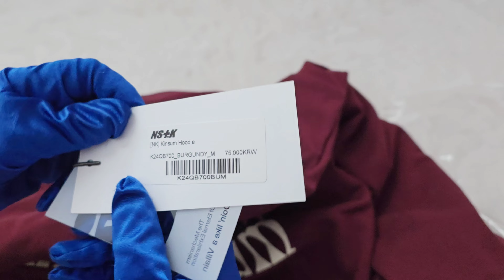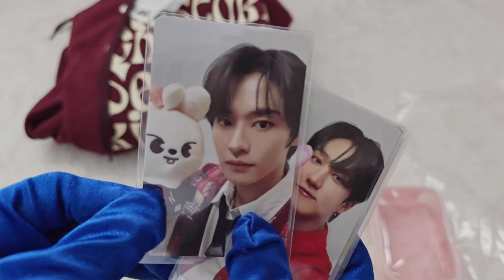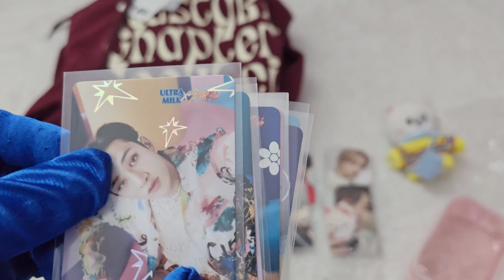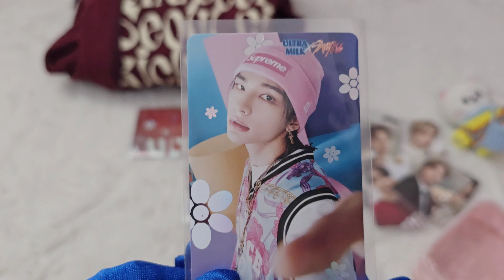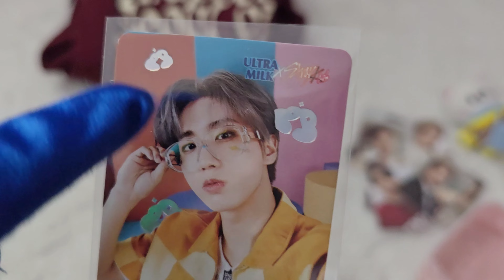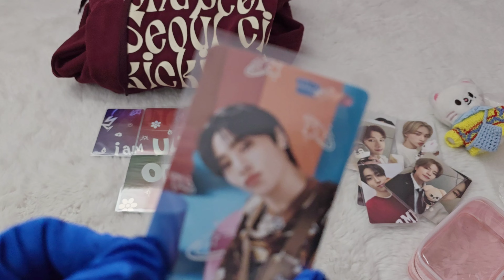Stray Kids KMS & Ultra Milk 포카 언박싱 / 현민수 후디 & 10 cm 지니렛 꼬까옷